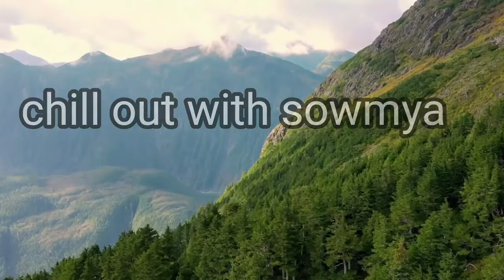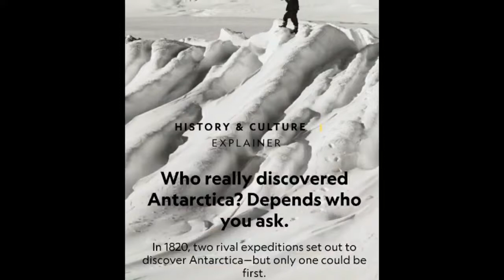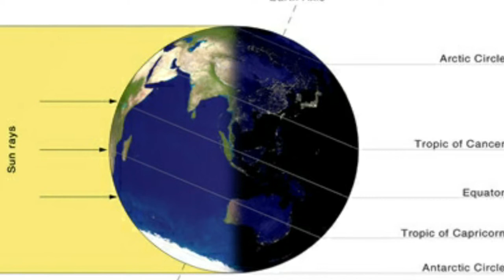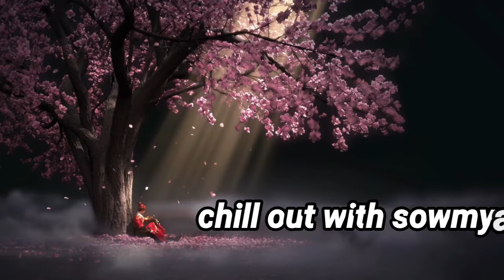Antarctica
chill out with sowmya antarctica cold weather#continent#breezy climate#icy continent#glaciers#oceans#island#snowfall